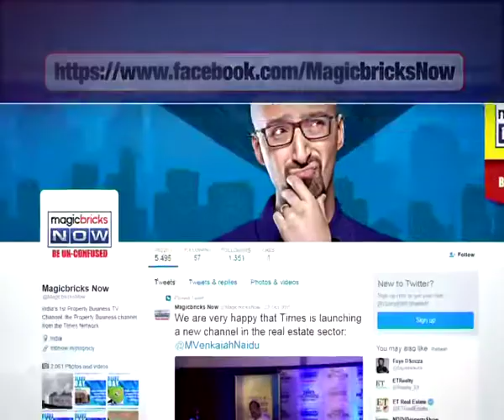23-yr old Pune techie stabbed to death by unidentified person- The News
In Pune, a 23-year-old software engineer was stabbed to death by an unidentified person.  The woman was attacked with a sharp-edged weapon and was declared dead on arrival in hospital. Cops are now investigating the case.

As the killing sent shock-waves among the IT employees, police formed multiple teams to nab the assailant and launched probe from various angle amid suspicion that the attacker had been following the victim, Antara Das.